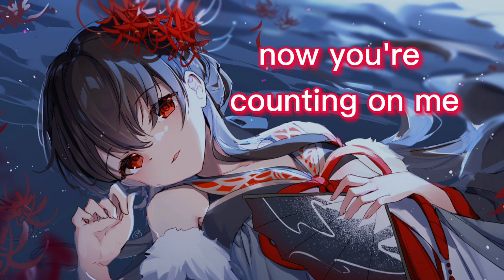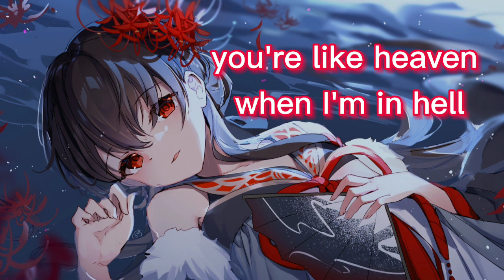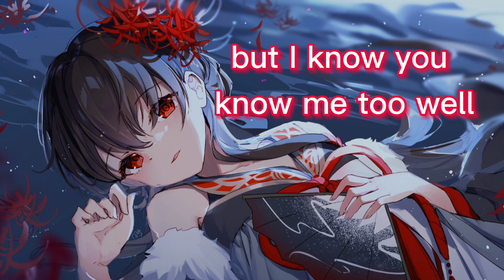Fake a Smile - Nightcore